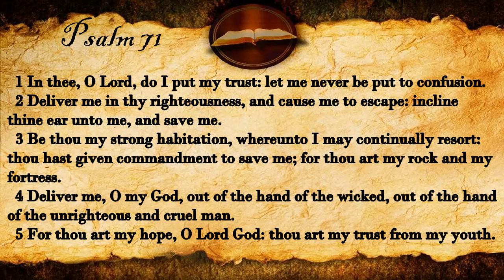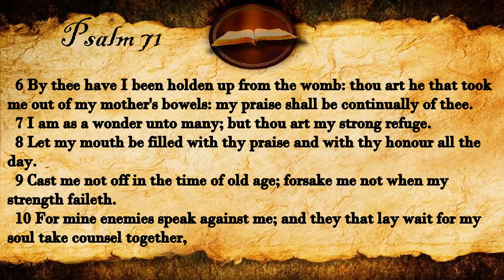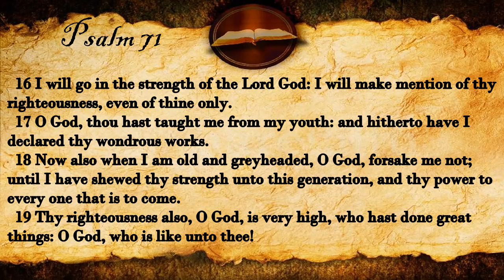Psalm 71 | KJV Audio (With Text)